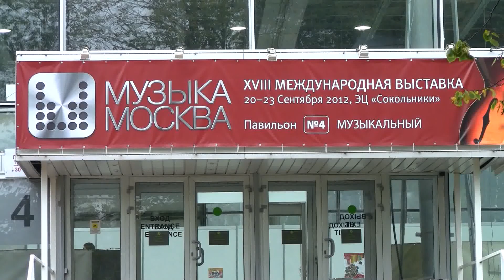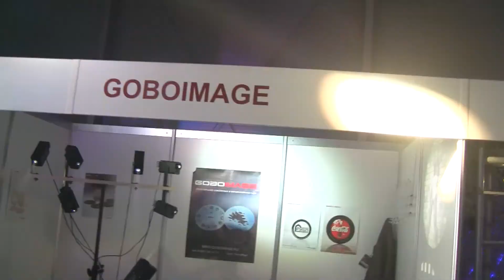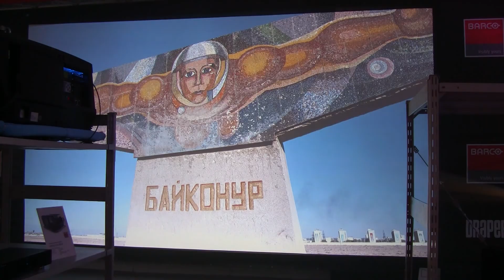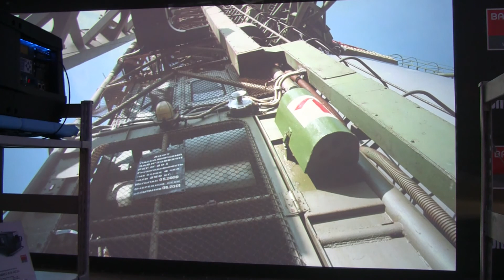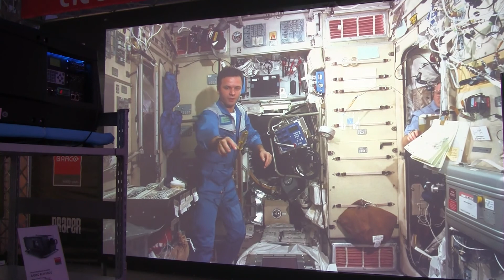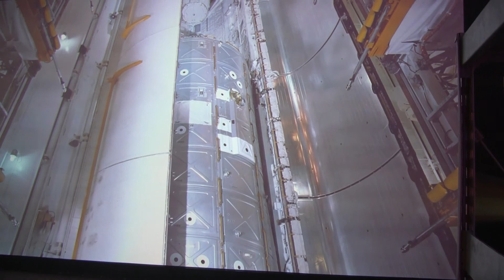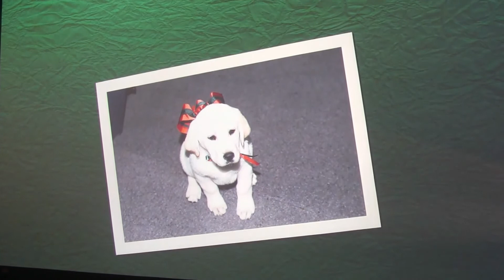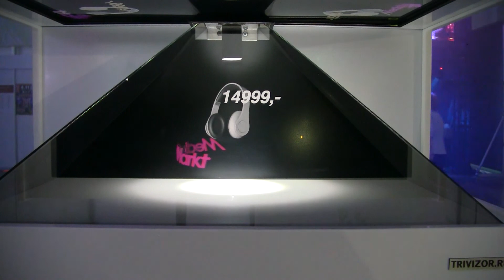Свет Москве - light of Moscow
Световое оборудование - перейдем в световой павильон, тут приглушенный свет и везде мерцают огоньки Park "Sokolniki" Rusya'da büyük ve müzikal tema adanmış sergi dünyanın en önemli birini başlattı "Moskova Müzik." En son teknolojileri ve müzik ekipmanları fuarı üç pavyonlar bulunur.Projesi "hafif", "Ses", "Video tesisat" ve diğerleri gibi alanları kapsar. Geleneksel olarak, sergi başka şehirlerde ve ülkelerde de tanınmış müzisyenler, DJ'ler, üretici, yaratıcı ekipleri yanı sıra, sadece Moskova'dan gelen "Sokolniki" gelip müzik şovları, severlerin binlerce kişinin katıldığı, ancak.    Park "Sokolniki" The park "Sokolniki" launched the largest in Russia and one of the most important in the world of exhibitions dedicated musical theme, "Music of Moscow." The exposition of the latest technologies and music equipment are located in three pavilions. The project includes such areas as "light", "Sound", "Video installations" and many others. Traditionally, the exhibition is attended by well-known musicians, DJs, producers, creative teams, as well as thousands of lovers of music shows, which come in "Sokolniki" not only from Moscow, but also in other cities and countries Park "Sokolniki"